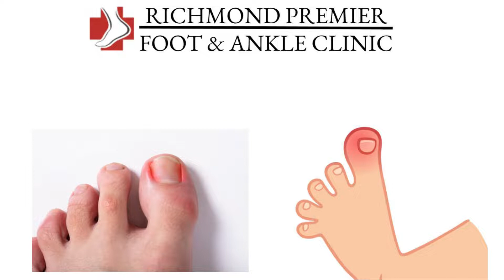Lets treat your ingrown toenails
Our clinic offers a permanent solution to address painful and infected ingrown toenails.

Located at:
1601 Main Street Suite 204